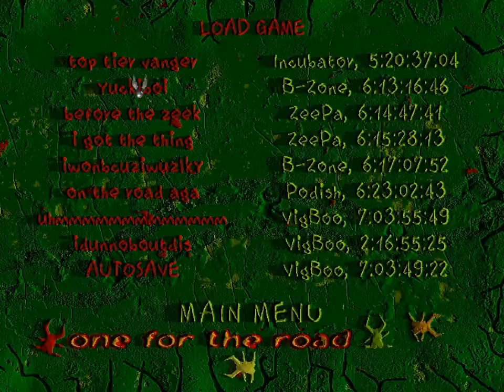Vangers - 20 - circle in the sand.str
here's to hoping that youtube's video compression can handle xplo